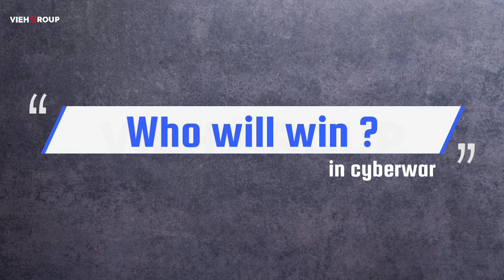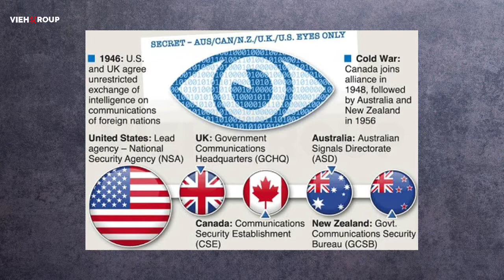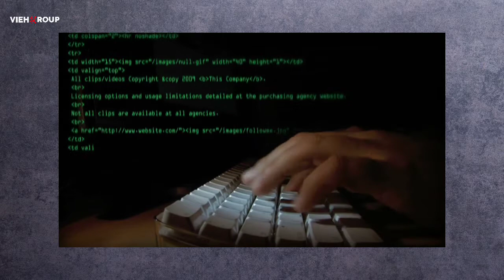Hack Talks #100 | FBI Alert, blackcat ransomware, five eyes group, russia vs ukraine war update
today our news is related to:

- FBI new alerts
- Blackcat ransomware update
- Five eyes group on russia update

News source:

- hackersnews
- bleeping computers
- The registrar
- ZDnet